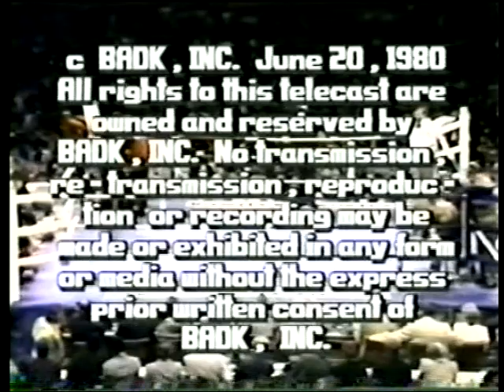John Tate vs Trevor Berbick